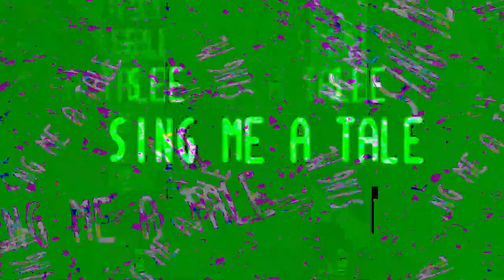[EPILEPSY WARNING] Movie 24 01 08 06h24m28s